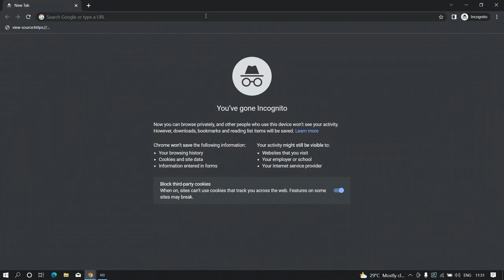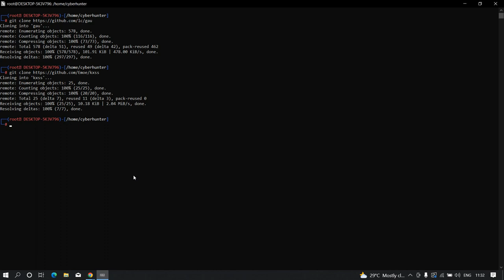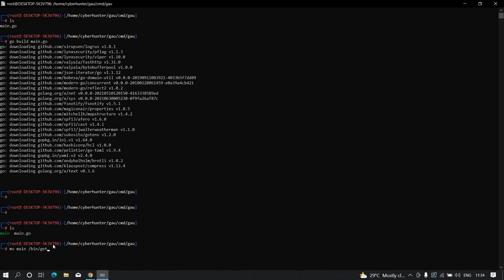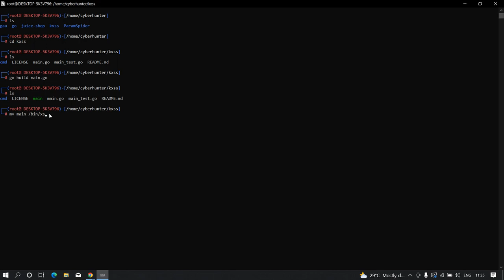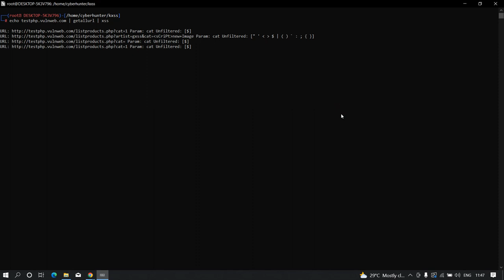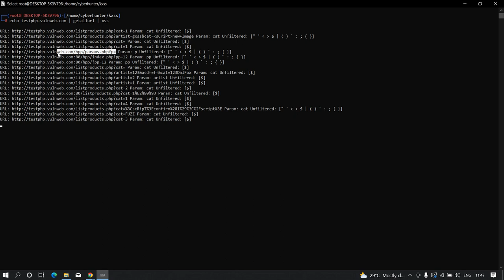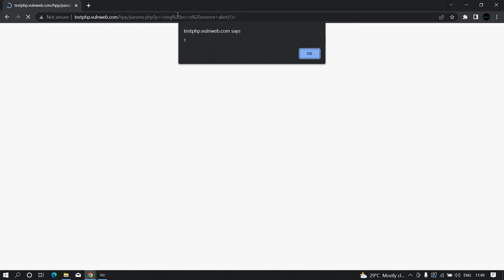BUG BOUNTY AUTOMATION: MASS XSS HUNTING TECHNIQUE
Hi everyone! In this bug bounty automation series, we will learn how to automate hunting for cross site scripting in bug bounties that will make you $$$. Automation in bug bounty is very important as it can be used to cover huge scope with ease.

cross site scripting with burpsuite, xss bug bounty, xss. bug bounty